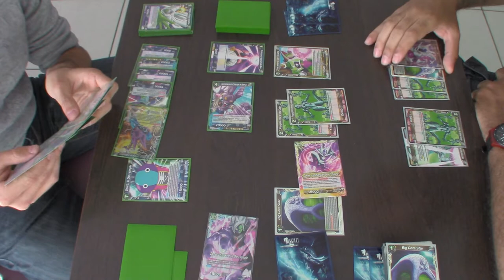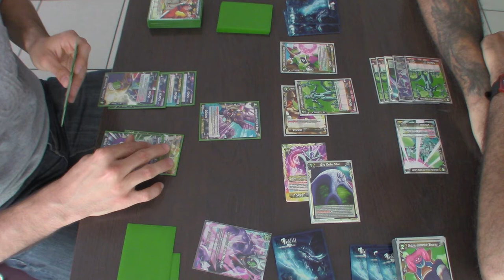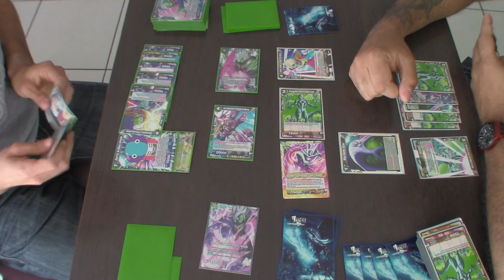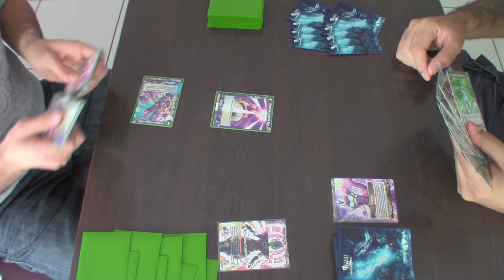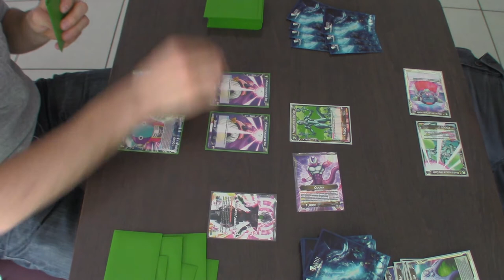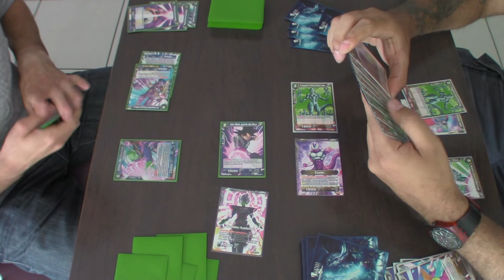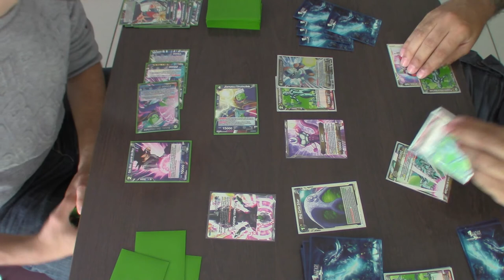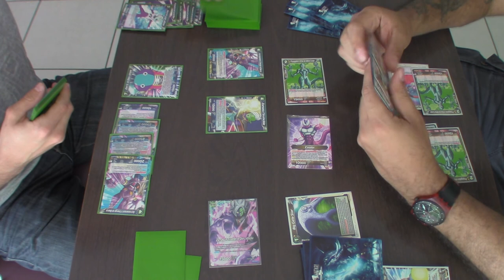26 mai 3.2 Match Dragon Ball Super Card Game